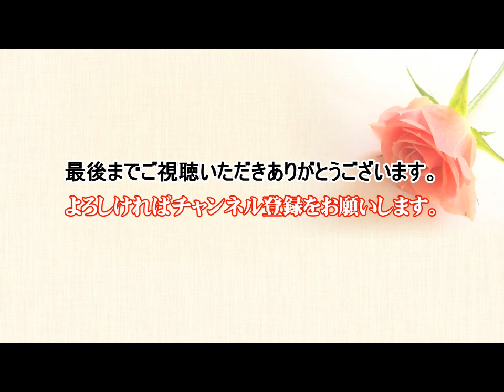ケントス博多 "JOKERS" LIVE 2005 / 2nd Stage 懐かしいOldies(オールディーズソング)ロックンロール・アメリカンポップス-全10曲収録。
昭和の思い出編集局 - ステイホーム「STAY HOME週間」でお家時間を楽しむあなたにピッタリのYouTubeチャンネル！ ケントス博多、懐メロ Oldies （オールディーズ）ロックンロール＆アメリカンポップスのオンパレード！
【収録曲】
・Calendar Girl （カレンダーガール）
・Vacation （ヴァケーション）
・You Can't Hurry Love （恋はあせらず）
・You're The One That I Want（愛のデュエット）
・ Lollipop （ロリポップ）
・Route 66 （ルート66）
・Un buco nella sabbia （砂に消えた涙）
・Kiss ha menishite Poo! （キッスは目にして）
・Say Mama （セイママ）

50s、60s、70s、懐メロ「オールディーズソング」のオンパレード！HAKATA KENTO'S "JOKERS" LIVE　2005。
憩いのひと時にのんびりとアメリカンポップス満載！ノリノリのロックンロール！博多ケントスライヴをお楽しみください。

コメント：率直なご意見・ご感想をいただければ、次からの制作に役立てたいと思っていますのでよろしくお願いいたします。